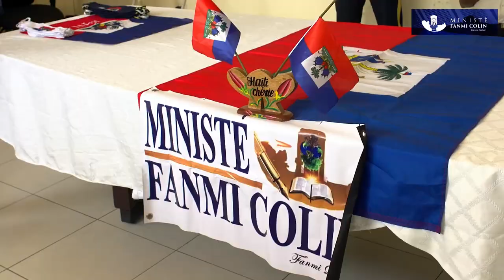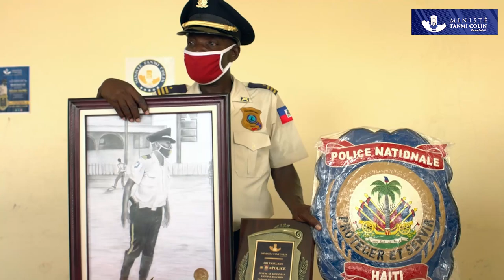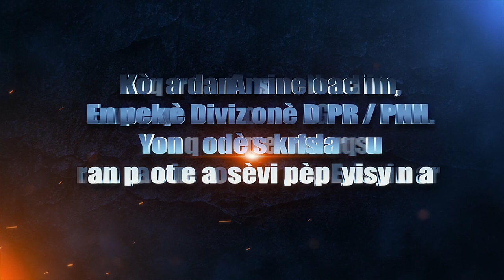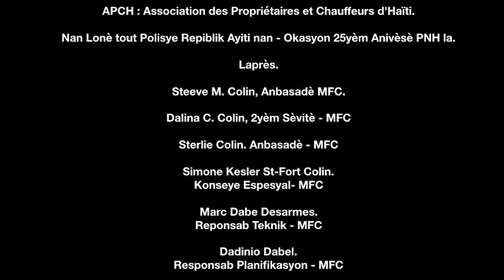PRI EKSELANS POLICE - Nan Okazyon 25yèm Anivèsè PNH / Komandan Antoine Joachim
Réalisé par @Yontikoutjemedia

Pa pran risk pwoteje ak sèvi yon kominote san lanmou.

Kòmandan Antoine Joachim, Enspektè Divizyonè DCPR / PNH Yon modèl sakrifis lanmou nan pwoteje ak sèvi pèp Ayisyen an.

Remèsiman Espesyal ak :

Kòmandan Frantz Dimanche.
Reponsab a.i. DCPR / PNH.

Kòmandan Pierre Jean Yves.
Komisè DCPR / PNH.

Kòmandan Antoine Joachim.
Enspektè Divizyoné DCPR / PNH.

Kòmandan Joanis Adrien.
Enspektè Divisyonè / PNH.

Kòmandan Angenor Pierre.
Enspektè Divisyonè DCPR / PNH

APCH : Association des Propriétaires et Chauffeurs d'Haïti.

Nan Lonè tout Polisye Repiblik Ayiti nan - Okasyon 25yèm Anivèsè PNH la.

Laprès.

Steeve M. Colin, Anbasadè MFC.

Dalina C. Colin, 2yèm Sèvitè - MFC

Sterlie Colin. Anbasadè - MFC

Simone Kesler St-Fort Colin.
Konseye Espesyal- MFC

Marc Dabe Desarmes.
Reponsab Teknik - MFC

Dadinio Dabel.
Responsab Planifikasyon - MFC

Christelle St-Fort Colin.
Responsab Lojistik - MFC